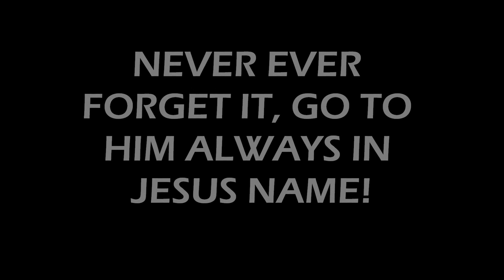TEMPTATION PRELUDE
The Great Temptation that is coming upon all the world and your place in it. This is an important reminder of an important message we’ll share June 25th!